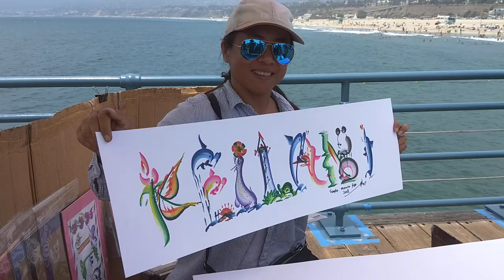Santa Monica pier name painting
For a dollar a letter this is a must have!